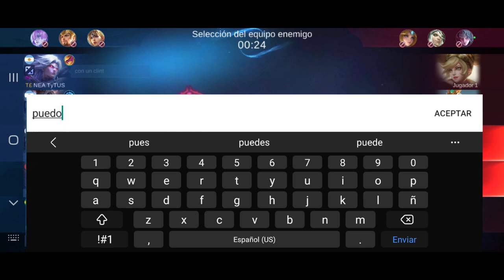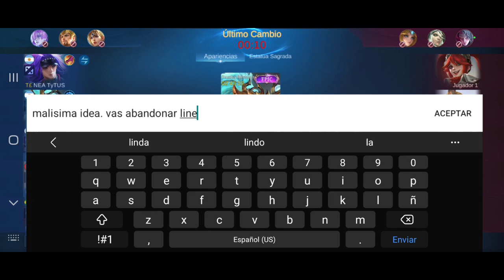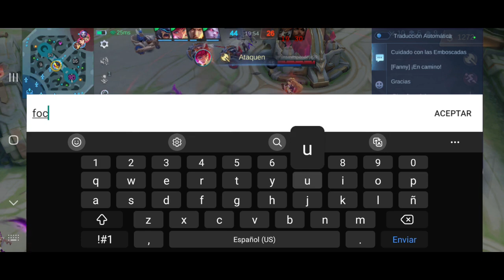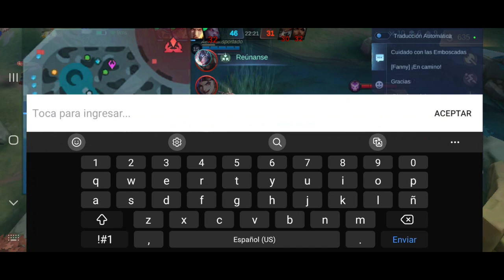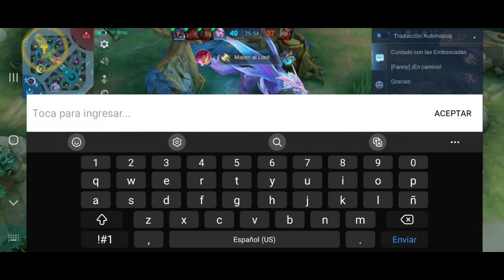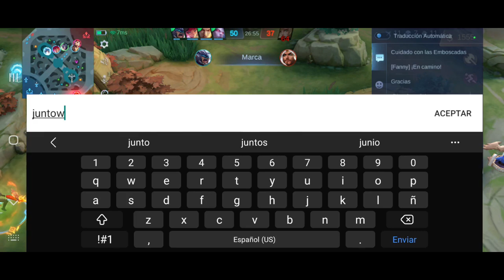DESPUES DE SU BUFF ES UNA LOCURA | MOBILE LEGENDS ESPAÑOL